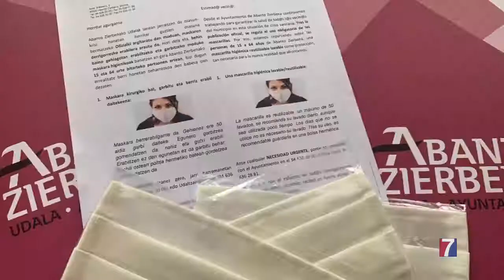El reparto de mascarillas en Abanto concluirá a lo largo de esta semana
El buzoneo actual está destinado a la población de entre 15 y 64 años; con antelación se distribuyeron mascarillas también a menores y personas mayores.

En esta ocasión, se trata de un lote de 6.500 unidades, lavables y reutilizables.

Voluntarios del pueblo están colaborado en el reparto.